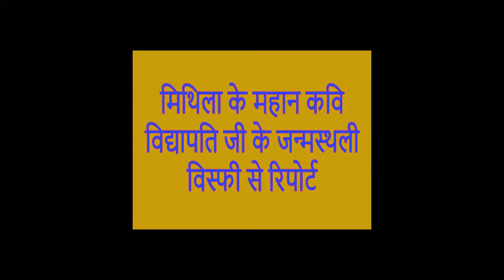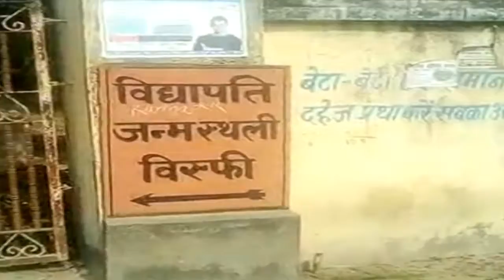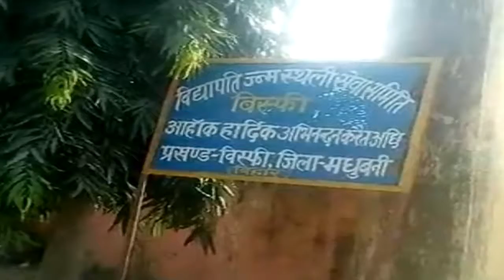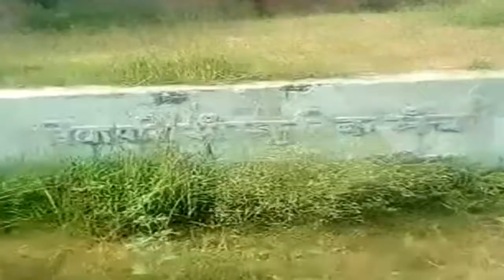vidyapati mathil ke janmsthali visfi bihar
bihar sarkar ke tourist place visfi bihar